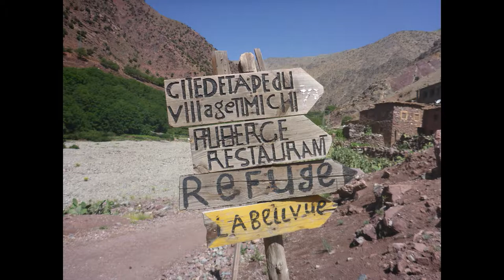Grand Traverse of the High Atlas Mountains, Morocco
A photo-journey of our trek along the length of the HIgh Atlas Mountains. 4 friends; 1 guide; 4 muleteers; 4 mules; 3 weeks; 250klm; hard work; fun; amazing landscapes; warm, friendly Berber people; fabulous experience.